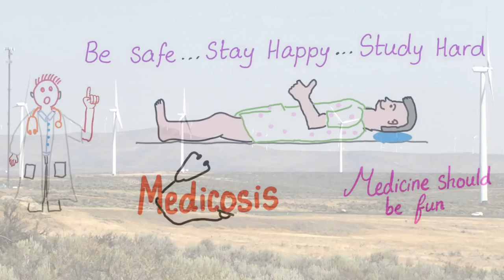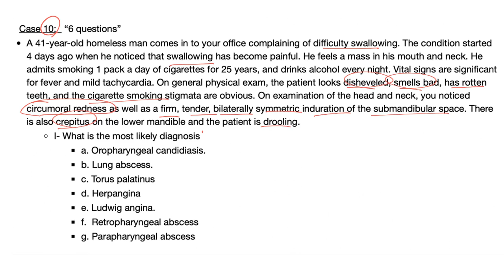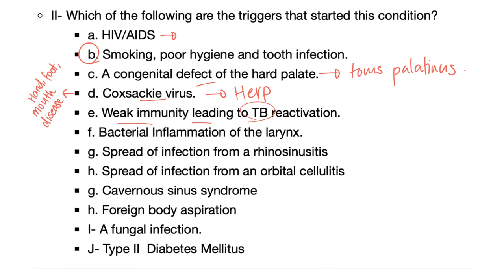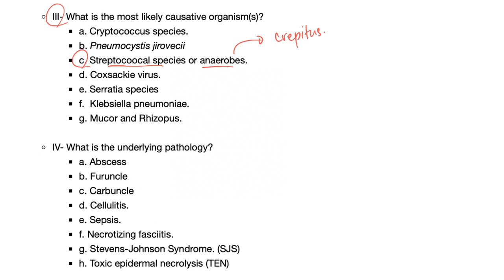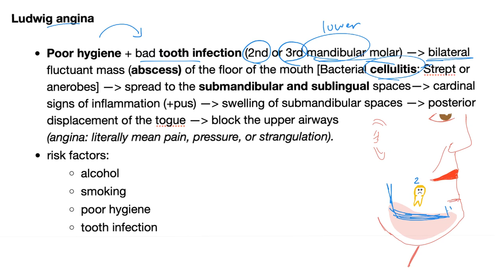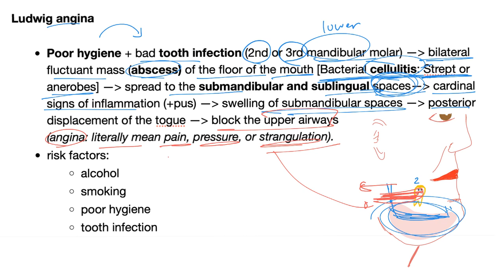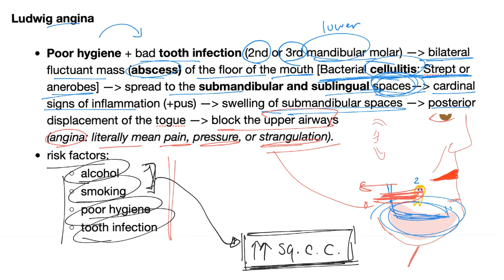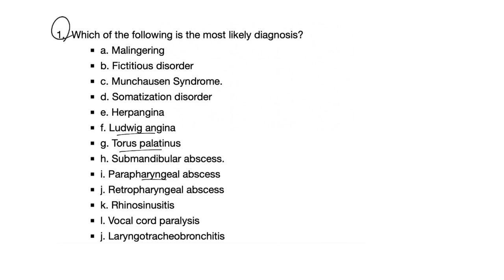Ludwig Angina | Causes, Clinical Picture, Diagnosis and Management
Ludwig Angina is a bacterial cellulitis in the floor of the mouth triggered by a tooth infection (usually second or third mandibular molar). Ludwig angina is caused by streptococci or anaerobes.
Ludwig angina can displace the tongue backwards and obstruct the upper airway (medical emergency).
Ludwig angina is described as a firm, bilaterally symmetric submandibular induration.
The typical patient is a smoker, alcoholic with bad hygiene and tooth infection.
Management is via antibiotics, incision and drainage of the abscess (cellulitis) and maintaining the airway.
In the next vide, we will discuss a "mnemonic" about Ludwig angina.

► If you like these videos, please consider leaving a tip